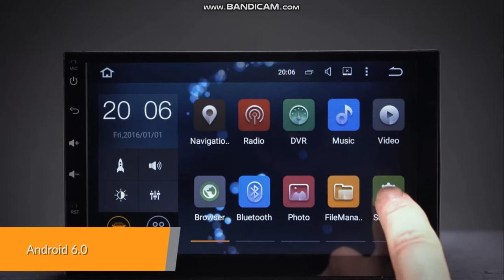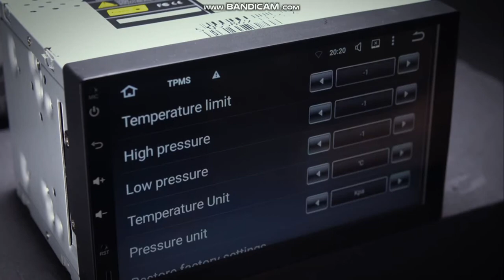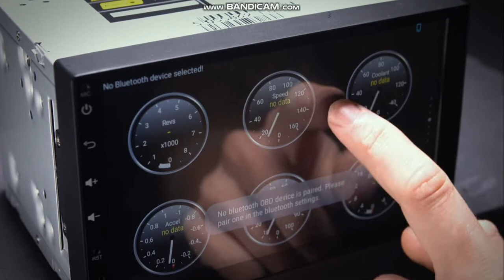Лучшая Магнитола Android 8.0 Car Stereo Universal Duble 2 Din Quad Core 64Bit Operating 64Bit CPU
Лучшая Магнитола Android 8.0 Car Stereo Universal Duble 2 Din Quad Core 64Bit Operating System 64Bit CPU Processor
Ссылка 2 DIN 7 ''Android 8.0 Универсальная Автомобильная Радио Магнитола с GPS
2018 2 DIN Android 7.1 Авто Радио мультимедийный плеер GPS
2Din Магнитола 4 Ядра Чистый Андроид 7.1 Aliexpress
2Din Android 7.1.2 7''Универсальная Магнитола
2DIN Магнитола Универсальная NaviFlay ANDROID 7
2Din Автомагнитола 2DIN FY6511 Android 6.0
2Din Автоманитола GBtiger 8001 7 дюймов!Купить на Aliexpress, Купить на Алиэкспресс,
2Din Автомагнитола 2DIN B-MTK-1578 Android 5.1
2Din Автомагнитола 4 ядра GPS Android 6.0 Универсальная
Android Новое Меню Штатная Магнитола для Nissan и Hyundai Универсальная
2 DIN Android Магнитола GPS 7 дюймов 1024*600 Универсальный Автомобильный Мультимедийный Плеер
2 DIN Магнитола Универсальная Android 6.0 dvd-плеер GPS
2 DIN Android 6.0 2din Новая универсальная Магнитола 2017
2 Din Планшет 10 дюймов Android 7 GPS Универсальный 2017 Youmecity
Универсальные Магнитолы 2 DIN 7080B,7060B,7018B,7090B,7023B
Лучшая Бюджетная Магнитола Aupart 8702 Проц Cortex A7 Звук TDA7388 Усилитель Высокой Мощности!
Android 7''сенсорный экран GPS навигации 2 DIN Штатная Магнитола
Универсальная Магнитола JY-UM128P2 с Алиэкспресс 2Din Car Radio Universal Car Stereo

2 DIN 7 ''Android 8.0 OREO Universal Car Stereo GPS
Universal - 7" Android 7.1 Car Stereo Review (D719AS)
Android 7.1 Quad Core Car Stereo Radio Universal GPS 2 Din Double XTRONS TA695P
2 DIN 7" HD Android 6.0 Xtrons TB706AP Universal buy Double Car Radio
Штатное Головное Устройство в стиле Тесла на Android TESLA
2 din Universal Car Radio GPS Ownice C500 Android 6.0 2G RAM 7'' 1024*600 4G LTE SIM Network
Лучшая 2 Din Магнитола 4G Android 7.1 GPS Экран Full HD Double Din
2 DIN Universal buy Double Car Radio Xtrons TB706PL staff radio AliExpress
10" 1 HD Android 6.0 Touch Screen Double Din Car DVD Player 4G GPS XTRONS TB103P Buy
Универсальный подголовник автомобильного dvd-плеер Deeplink
Universal 8" HD Digital Touch Screen Leather Cover Car Headrest DVD Player HD829THD
Universal DVD Player 10.2" Headrest Model HD1003HD staff radio AliExpress
7" Android 6.0 Universal 2 Din Quad Core Car Stereo XTRONS TL702P
10.1" Universal Double Car Radio Android 7.1 Quad-Core 16GB HD Double Din Car DVD TA101P
10.1" Octa-Core Android HD Digital Touch Screen Car DVD Player Universal TE103P
Android 6.0 Car Radio 7 inch 2din Car Audio 1024x600 GPS Navigation Bluetooth USB 2 din Universal For VW Toyota Player autoradio
Universal 2 Din Android 6.0 Car Stereo TS702L Xtrons staff radio AliExpress
Universal Car Stereo 10" Android 6.0 TS109L Xtrons staff radio AliExpress
Восьмиядерная 4K Магнитола Fits 1DIN and 2DIN 7" Android 7.1 Nougat 32GB ROM + 2GB DDR3 RAM Octa-Core Car Stereo (TR704L)
Universal Android 8.0 Car Stereo 6.95 ''HD Octa core GPS Xtrons TE697P Автомагнитола Восьмиядерная dvd GPS

Для поддержки канала:WebManey
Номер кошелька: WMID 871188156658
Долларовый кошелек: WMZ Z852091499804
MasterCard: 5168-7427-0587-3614